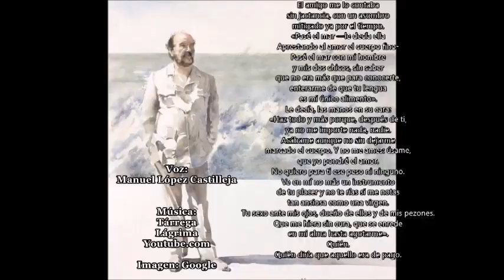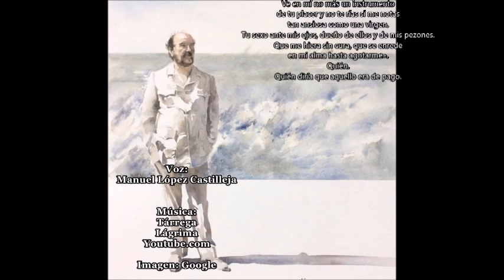Fernando Quiñones: Lucía, la uruguaya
Voz: Manuel López Castilleja
Youtube.com

El amigo me lo contaba
sin jactancia, con un asombro
mitigado ya por el tiempo.
«Pasé el mar —le decía ella
Aprestando al amor el cuerpo fino-
Pasé el mar con mi hombre
y mis dos chicos, sin saber
que no era más que para conocerte,
enterarme de que tu lengua
es mi único alimento».
Le decía, las manos en su cara:
«Haz todo y más porque, después de ti,
ya no me importe nada, nadie.
Acábame aunque no sin dejarme
marcado el cuerpo. Y no me ames: úsame,
que yo pondré el amor.
No quiero para ti ese peso ni ninguno.
Ve en mí no más un instrumento
de tu placer y no te rías si me notas
tan ansiosa como una virgen.
Tu sexo ante mis ojos, dueño de ellos y de mis pezones.
Que me hiera sin cura, que se enrede
en mi alma hasta agotarme».
Quién.
Quién diría que aquello era de pago.